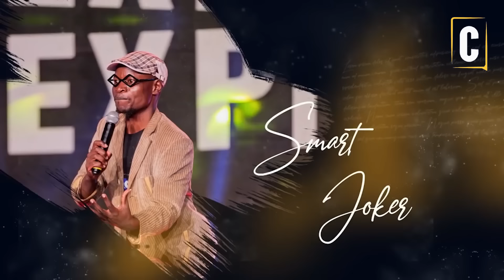Churchill Show Experience Kakamega 3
Send the word CHURCHILL to 23924
Be the FIRST one to WATCH.

LAUGH IS THE FIRST MEDICINE